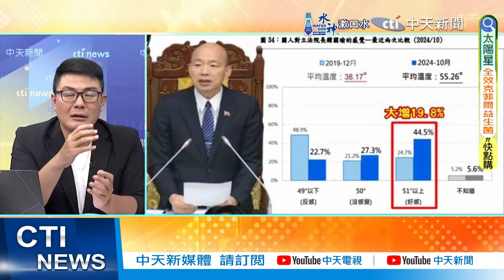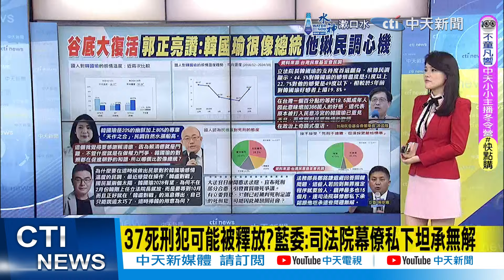【每日必看】37死刑犯可能被釋放?立委吳宗憲:司法院幕僚私下坦承無解｜直言無法再信執政黨 吳宗憲談核電:從四大公投就在騙 20241023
00:00 37死刑犯可能被釋放?藍委:司法院幕僚私下坦承無解
01:31 37死刑犯可能被釋放?立委吳宗憲:司法院幕僚私下坦承無解
05:53 卓揆談新核能“非常開放”藍委:政治是最高明的騙術
06:41 直言無法再信執政黨 吳宗憲談核電:從四大公投就在騙